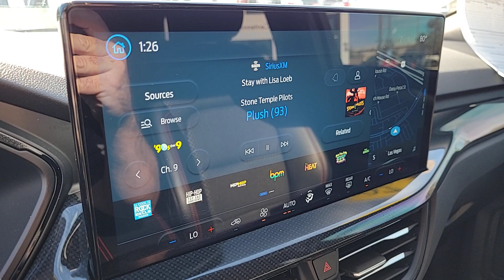2023 Ford Escape ST-Line NV Las Vegas, Henderson, North Las Vegas, Boulder City, St George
Pre-Owned 2023 Ford Escape ST-Line available at Centennial Volkswagen located in 7500 W Azure Dr, Las Vegas, NV, 89130. Servicing the Las Vegas, Henderson, North Las Vegas, Boulder City, St George area.